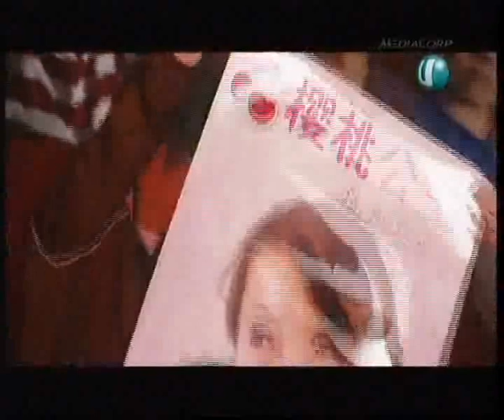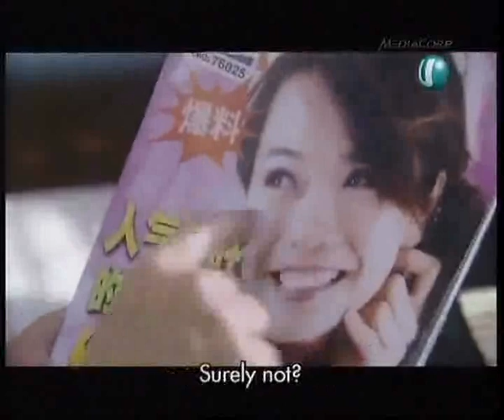Yi Qie Wan Mei (Perfect Cut) featuring Felicia Chin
One of the episodes (Ep 5) casting Felicia Chin as an upcoming singer to stardom. the background music is actually sang by sin huey, titled 'ni mei xiang xiang zhong ai wo' (你没想象中爱我).